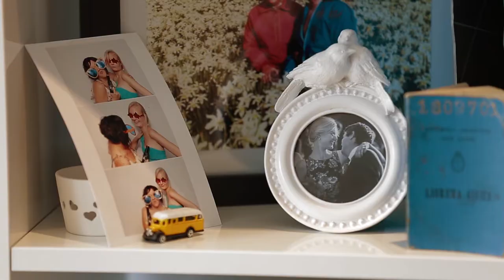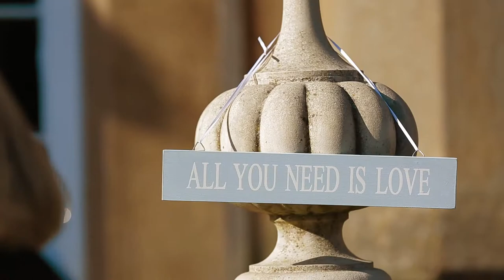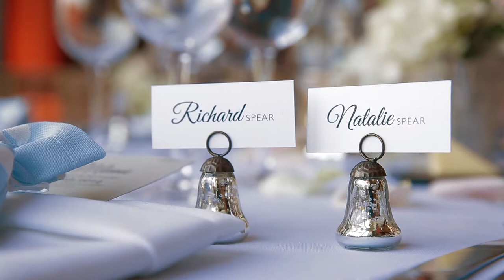Natalie + Richard || Nonsuch Mansion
Wedding video from Nonsuch Mansion.